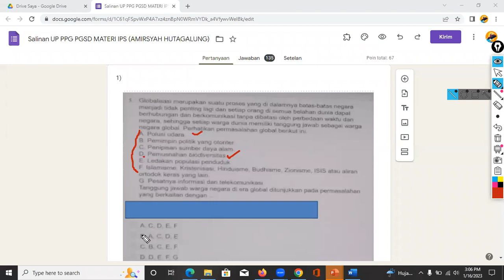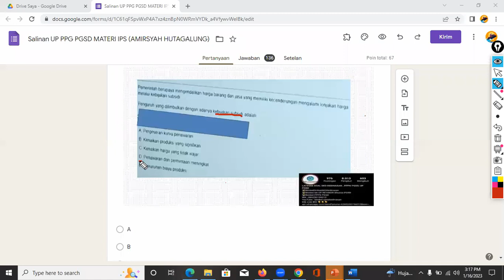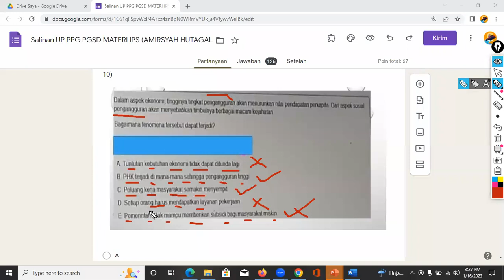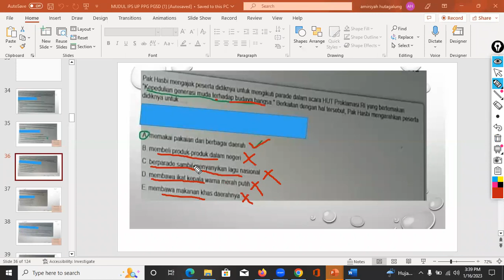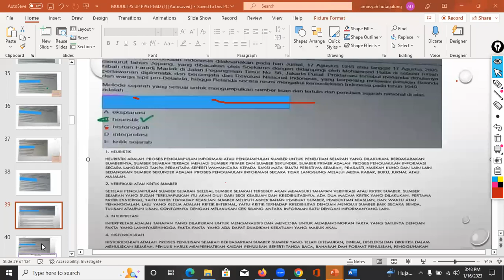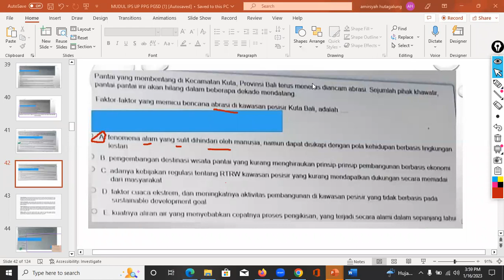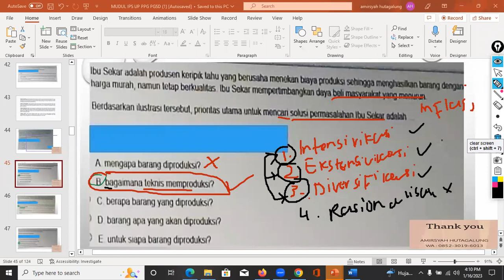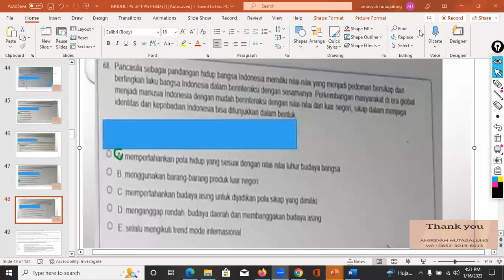PEMBAHASAN IPS UP PPG PGSD G FORM DAN PPT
Membahas Soal UP PPG PGSD serta video-video bermanfaat lainnya. IG bimbel cpnskedinasan